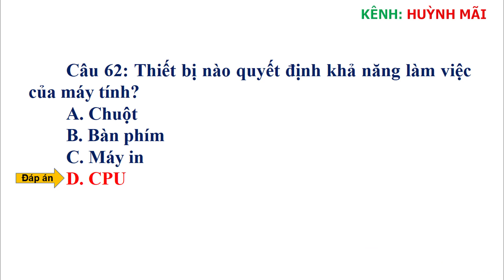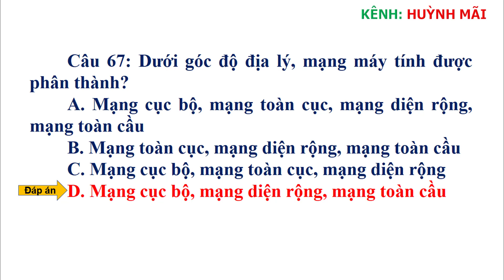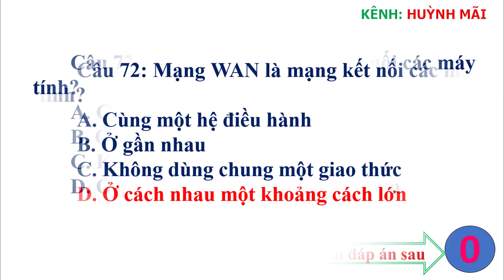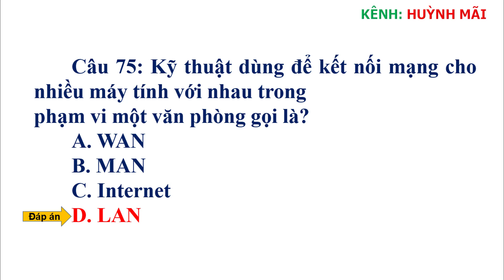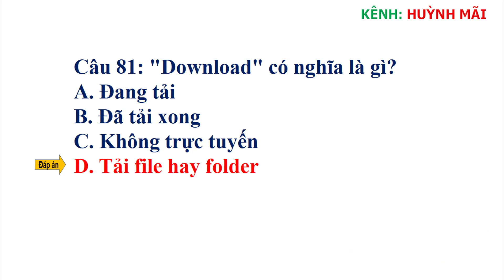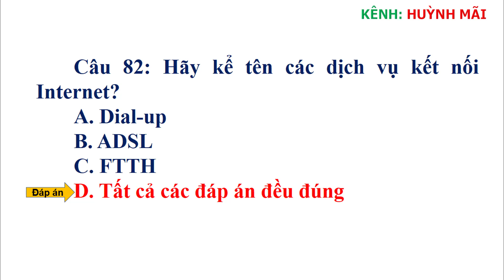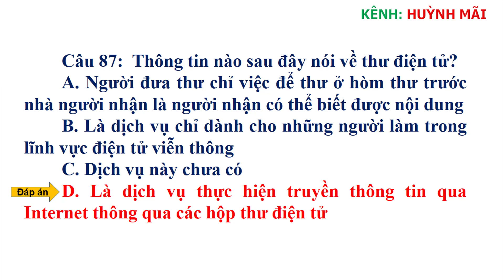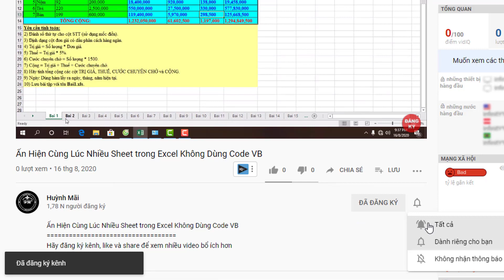Hiểu biết về CNTT cơ bản || Module 1 phần 3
Tổng hợp Câu hỏi trắc nghiệm lý thuyết cho các bạn ôn tập chứng chỉ ứng dụng CNTT cơ bản. Chúc các bạn thi tốt và đạt kết quả cao nhất trong kỳ thi.
Tài liệu ôn tập cho học viên thi chứng chỉ CNTT cơ bản
Mời các bạn Xem các video liên quan khác:
- Đáp án 25 câu hỏi trắc nghiệm tổng hợp Thi Chứng chỉ Ứng dụng CNTT cơ bản (2)
- 20 Câu hỏi trắc nghiệm ôn tập kiến thức Chứng chỉ Ứng dụng CNTT Cơ bản
- Tổng hợp các câu hỏi trắc nghiệm tin học ôn thi công chức có đáp án 840 câu || Phần 1
- Cách mở 2 sheet Excel cùng lúc và mở 2 file Excel cùng lúc trong một màn hình
- 450 Câu Hỏi Và Đáp Án Thi Lý Thuyết Sát Hạch Lái Xe Ôtô Mới Nhất P3